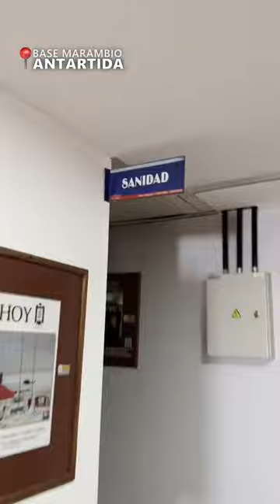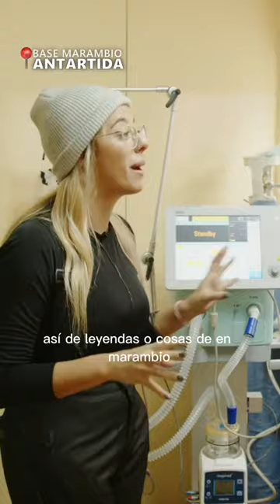La visita de la influencer Nati Jota a la Base Marambio (parte 2)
Visita de la influencer Nati Jota a la Base Marambio.
Recorrido, datos e información sobre la base, su historia y la tarea que lleva a cabo.
En un lenguaje actual, moderno, nos cuenta su experiencia de conocer la base.